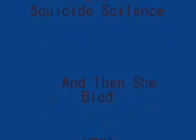ZTC episode 1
random things